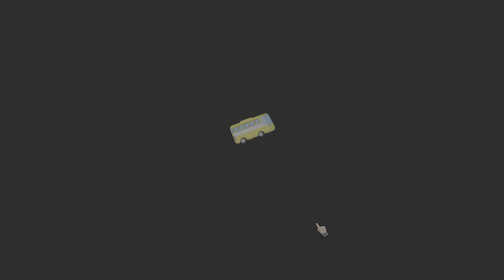Busway Islands - Puzzle